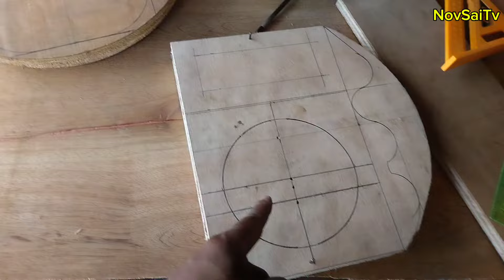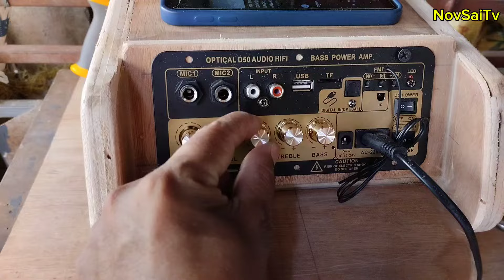PAANO GUMAWA NG MINI VIDEOKE NA MGA SCRAFT MARINE PLYWOOD ANG GAMIT@novsaitv9023 version.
Making mini videoke panoorin hanggang dulo para may makuha na idea kung paano ginawa Thank you and Godbless